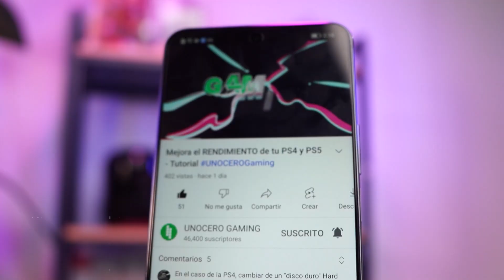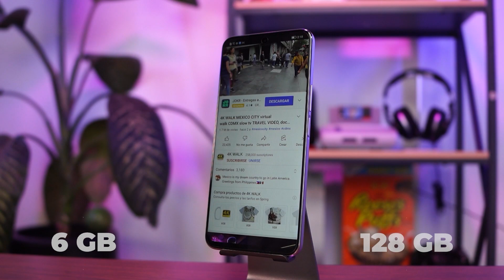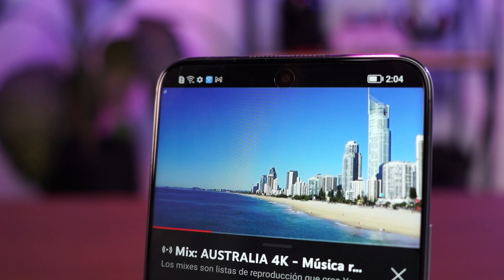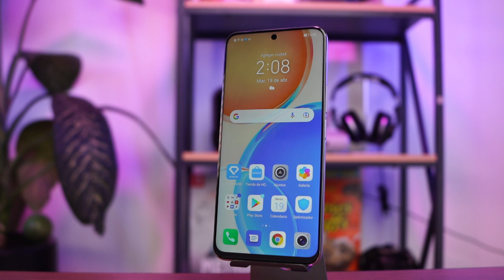Honor X8 Camara, pantalla y procesador a un precio accesible.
Les compartimos un nuevo video en donde Jorge les explica las características del nuevo Honor X8.

El Honor X8 está disponible a un precio de $7,199 con un precio de preventa de $6,799.